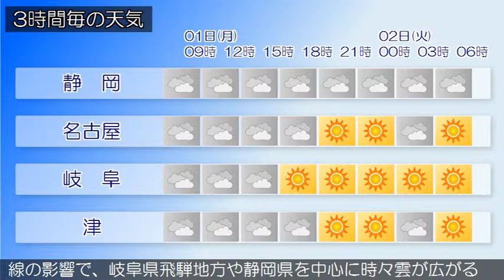2016/02/01 東海地方の天気予報 朝